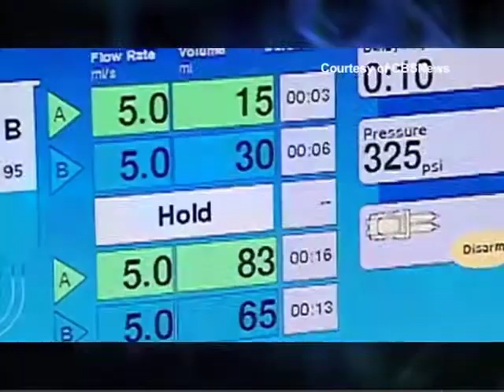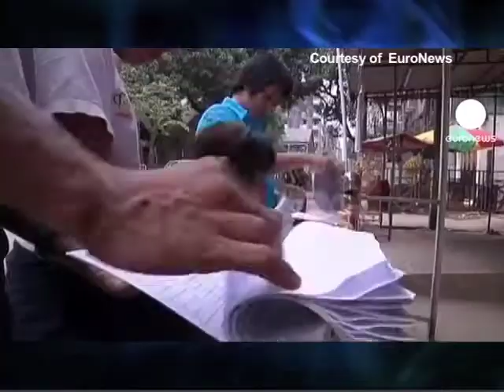BẢN TIN HOA THỊNH ĐỐN Ngày 5/4/2012 - Phần 1